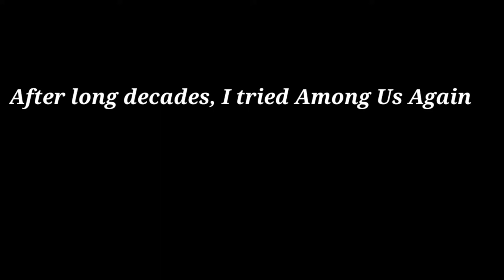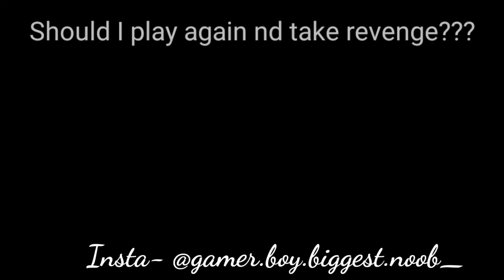Among Us New Map Exploring | 2021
Enjoy the Among us new map exploring.👼🏻